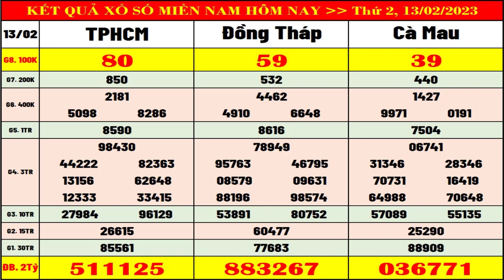Kết quả xổ số Miền Nam hôm nay ngày 13/2/2023 (xsmn: xs TPHCM, xs Đồng Tháp, xs Cà Mau)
Thứ 2: TP. HCM (xshcm), Đồng Tháp (xsdt), Cà Mau (xscm)
Thứ 3: Bến Tre (xsbt), Vũng Tàu (xsvt), Bạc Liêu (xsbl)
Thứ 4: Đồng Nai (xsdn), Cần Thơ (xsct), Sóc Trăng (xsst)
Thứ 5: Tây Ninh (xstn), An Giang (xsag), Bình Thuận (xsbth)
Thứ 6: Vĩnh Long (xsvl), Bình Dương (xsbd), Trà Vinh (xstv)